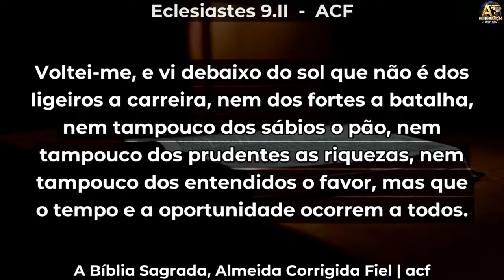UM TEMPO DE OPORTUNIDADE - Pr. Cláudio Calais - Mensagem Completa